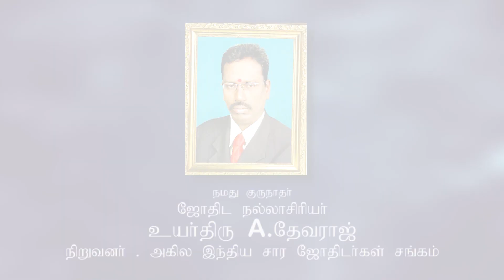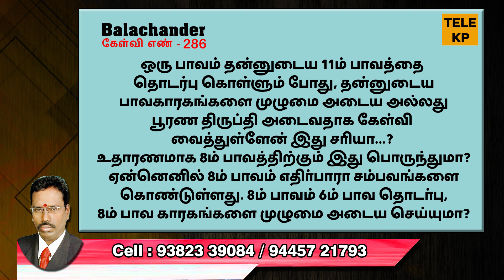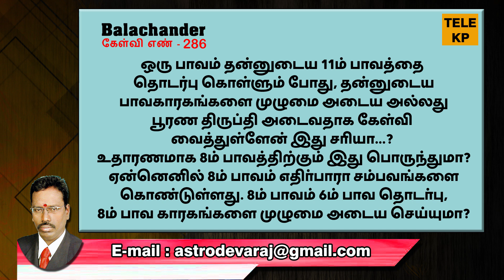8ம் பாவம் 6ம் பாவத்தை தொடர்பு கொள்வது சிறப்பா? | Advanced KP Astrology in Tamil | ASTRO DEVARAJ